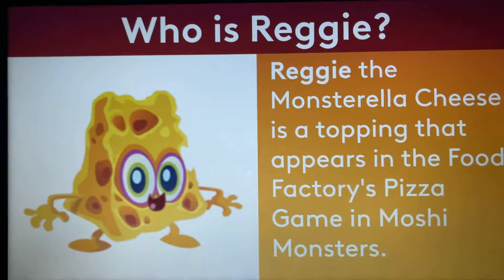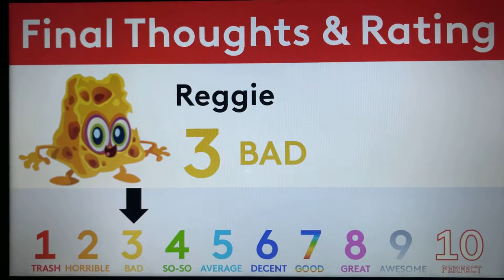Moshi Monsters Biography #334 - Reggie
Hello, YouTube! Welcome to Episode 334 of Moshi Monsters Biography! In this episode, We take a look at the biography of Reggie! Enjoy, guys!!